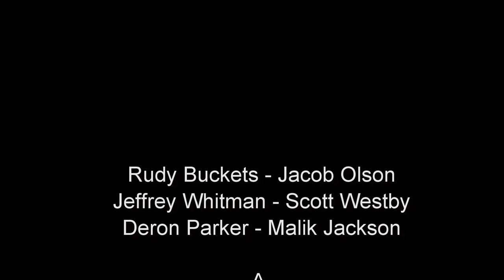Rudy Buckets Full Film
Rudy Buckets is a gamer and a baller (in his mind). His dream is to play professional basketball. When he submits his demo tape to a couple scouts he finds out whether he is all ball or an air ball.